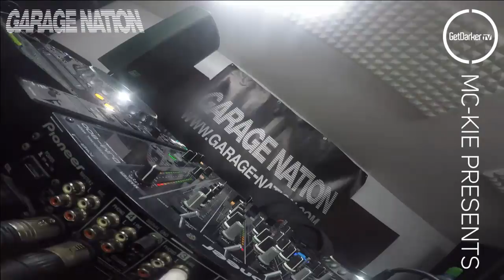Pied Piper & Unknown MC - GetDarkerTV #272 [Mc Kie Presents Part V: Garage Nation]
We are so honoured to have DJ/Producer Pied Piper and Unknown MC join us on GetDarkerTV, for the Garage Nation edition of MC Kie Presents.